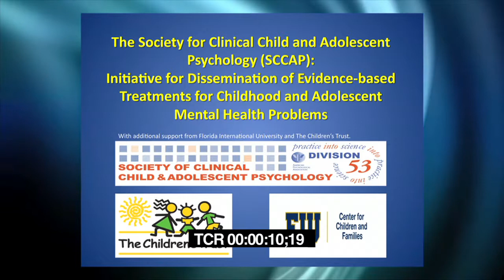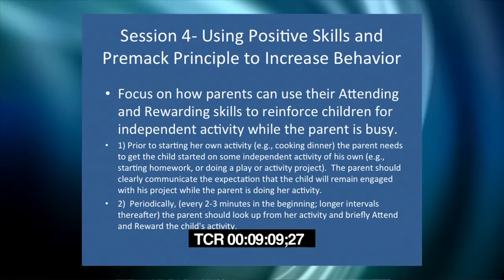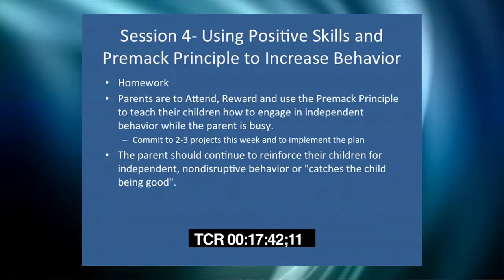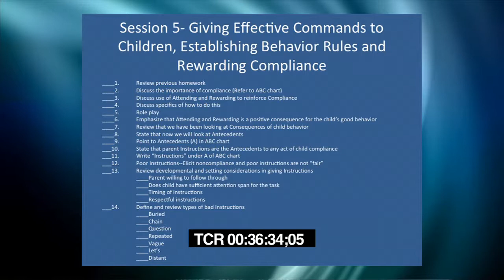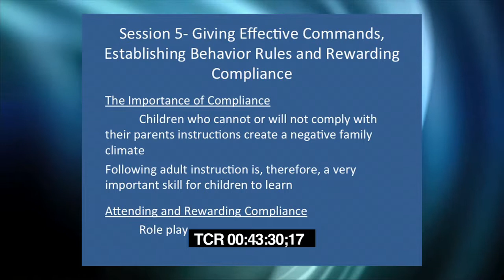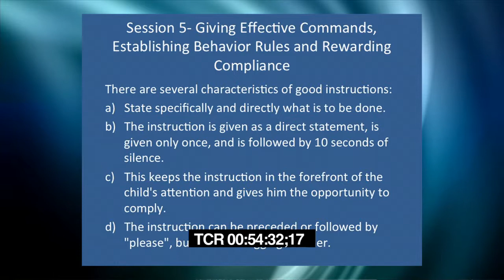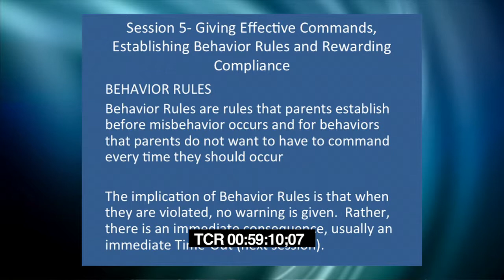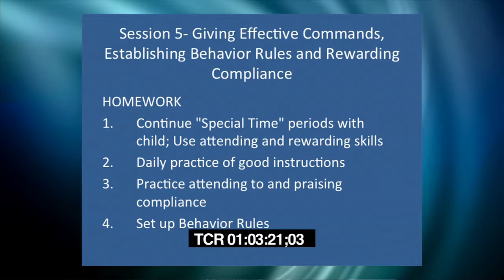PROFESSIONALS— Teaching Parents Home-Based Strategies for Managing Disruptive Behavior (PART 5)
ABOUT WORKSHOP:
In this workshop Dr. Robb demonstrates effective parenting techniques for children with disruptive behavior problems. Techniques demonstrated include effective ways of providing positive reinforcement, methods to ensure smoother transitions, establishing a daily report card, and other behavioral strategies.

ABOUT SPEAKER:
Jessica Robb, Ph.D., is an instructor in the Professional Counseling Program in the Department of Psychology at Florida International University. She is involved in providing training in evidence-based practices, as well as providing educational and behavioral interventions to schools and community mental health agencies. Dr. Robb has served as a Co-Director and Clinical Supervisor in the Children's Summer Treatment Program, a state-of-the-art, award-winning, intensive behavior therapy program for children with ADHD. She is a past recipient of the Excellence-in-Teaching award from the University at Buffalo.